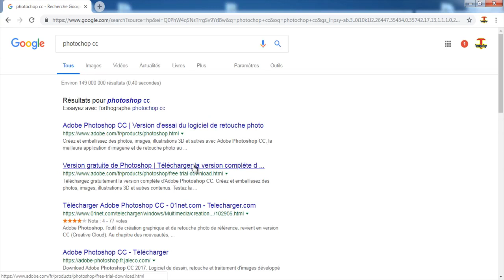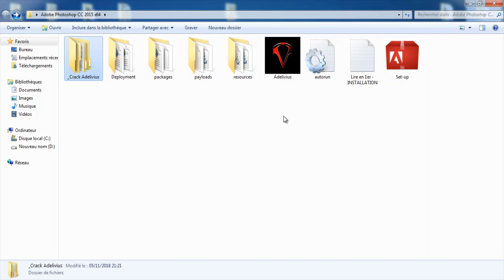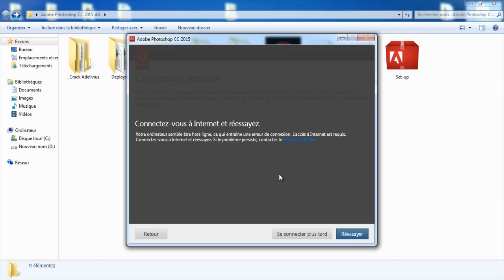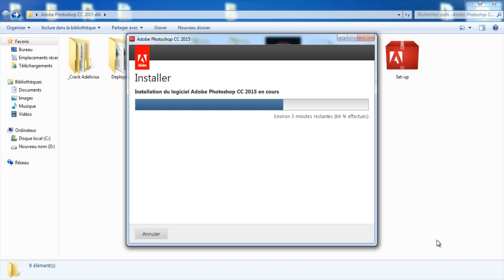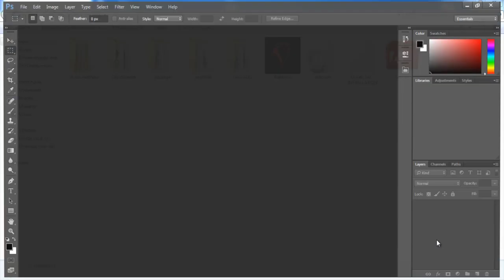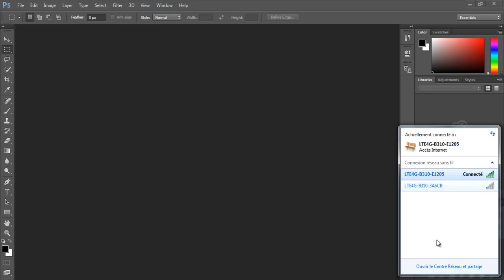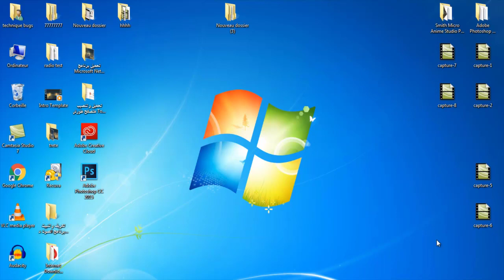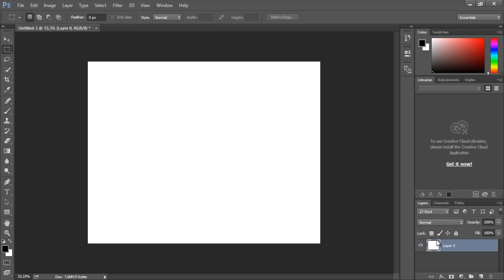تثبيت و تفعيل برنامج فوطوشوب سي سي instal photochop CC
تعليم فوتوشوب في 90 دقيقه فقط
تعليم, احتراف, فوتوشوب, photoshop, كورس, دروس, تعلم, الفوتوشوب,
سلسلة تعليم الفوتوشوب للمبتدئين #1
دروس, فوتوشوب, يوسف, دروس فوتوشوب يوسف, يوسف محمد, يوسف فوتوشوب, youssef photoshop tutorials, Yousef Photoshop Tutotrials, yousif photoshop tutorials, Yousif mohammed, yousif mohammed photoshop, تعليم الفوتوشوب للمبتدئين, تعليم الفوتوشوب من البداية حتى الاحتراف الدرس الاول, تعليم الفوتوشوب cs6 للمبتدئين, كورس الفوتوشوب, كورس تعليمي, كورس تعليم الفوتوشوب,
درس دمج بالفوتوشوب #10 + طريقة قص الصور بأحترافية
CÁCH LÀM THUMBNAIL YOUTUBE ĐƠN GIẢN
viruss, urf 20179, master yi, lucian, truyen ma, the forest, viruss stream, lol, lmht, lien minh 2019, faptv, renekton, than bai lien minh, jinoz, cris devil gamer, an com nieu, overwatch vietnam, hiufbeos,
تحميل الاصدار الجديد فوتوشوب سى سى 2019 Download Photoshop cc
How to Turn Photos into Cartoon Effect - Photoshop Tutorial
Photoshop: How to create ART with the Pen tool
Photoshop, tutorial, tutorials, create, ART, Pen tool, Manipulation, Photo, Effects, cartoon, photoshop cs6, photoshop cartoon effect,
تأثير إحترافي على الصور بالفوتوشوب '' انحلال و تطاير جزء من الجسم ''
فوتوشوب درس دمج الصور
درس فوتوشوب احترافي
درس فوتوشوب للمبتدئين
درس فوتوشوب cs6
درس فوتوشوب cs5
درس فوتوشوب بالصور
درس فوتوشوب دمج صورتين
درس فوتوشوب بسيط
درس فوتوشوب اون لاين
 درس فوتوشوب احترافي يوتيوب
درس فوتوشوب احترافي بالصور
درس فوتوشوب احترافي 2011
درس فوتوشوب احترافي جدا
درس فوتوشوب احترافي عربي
درس فوتوشوب احترافي 2013
درس فوتوشوب احترافي 2012
درس فوتوشوب احترافي توقيع
درس فوتوشوب احترافي cs5
درس فوتوشوب دمج صورتين مع بعض
درس فوتوشوب دمج صورتين يوتيوب
دروس فوتوشوب دمج صورتين
درس بالفوتوشوب دمج الصور
دروس فوتوشوب دمج الصور بالعربي
درس فوتوشوب دمج الصور للمبتدئين
درس فوتوشوب دمج الصور يوتيوب
 درس فوتوشوب cs6 للمبتدئين
دروس فوتوشوب cs6
دروس فوتوشوب cs6 للمبتدئين
دروس فوتوشوب cs6 للمحترفين
دروس فوتوشوب cs6 بالصور
دروس فوتوشوب cs6 pdf
تأثيرات فوتوشوب احترافيه psd
دروس photoshop cs6
تأثيرات احترافية على صورك الشخصية
تاثيرات احترافيه على الصور بالفوتوشوب
درس عمل تأثيرات احترافيه بالفوتوشوب
عمل تاثير احترافي على الصورة
عمل تاثير احترافي بالفوتوشوب
دروس الفوتوشوب cs6 بالصور
دروس فوتوشوب دمج الصور باحتراف دروس فوتوشوب احترافية جدا